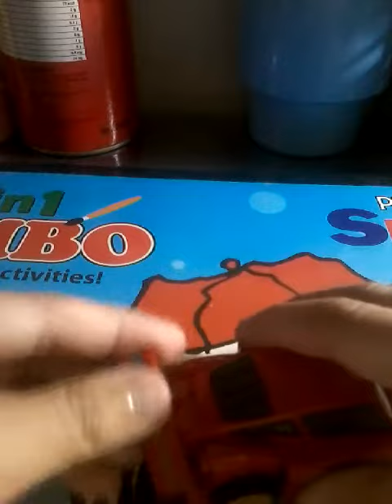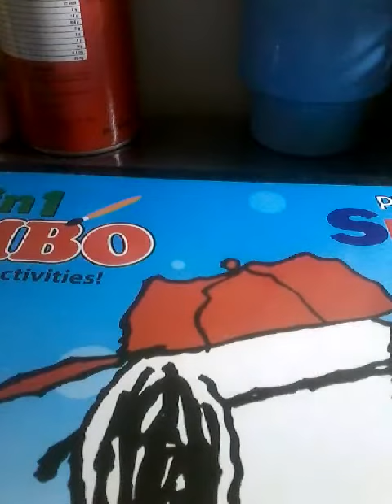Cars shorts:mqcueen and the fixer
Fixing mqcueen